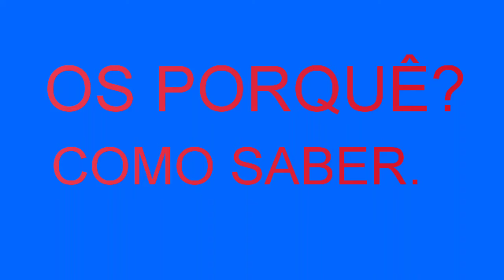MISTÉRIOS DA VIDA,QUEM EXPLICA?(PLANTAR E CIA).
Olá pessoas iluminadas e saudáveis,vamos falar do que hoje? Do que acontece na cabeça de uma criança que mal sabe falar mas já fala de coisas não natural, algo sobre natural✍️👍🙏.